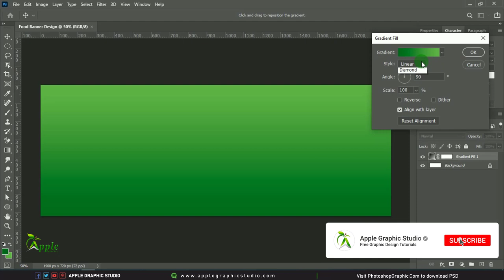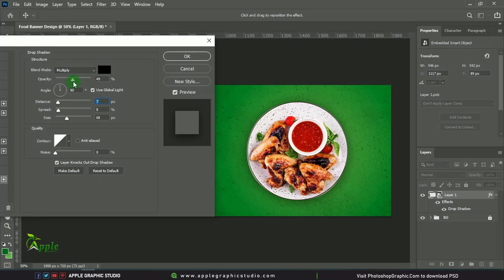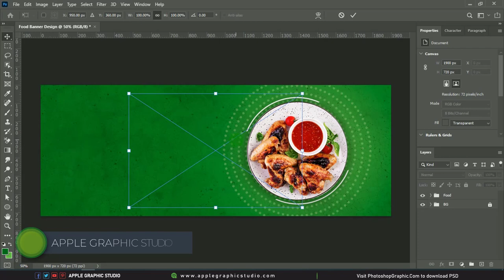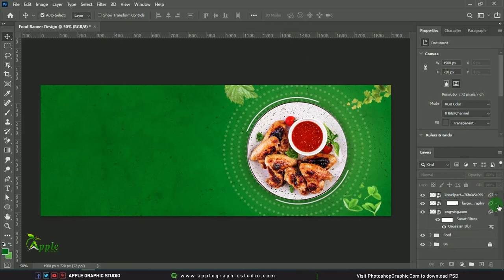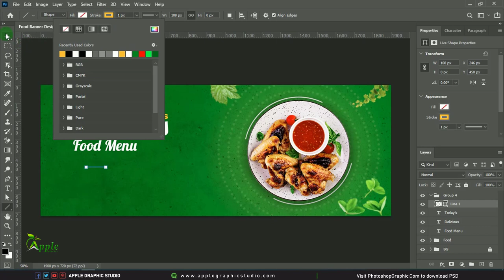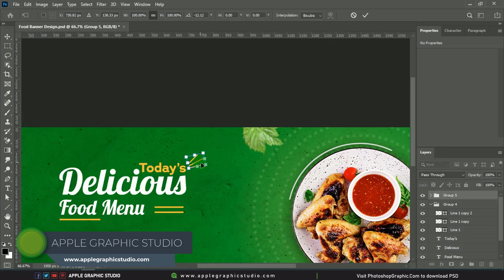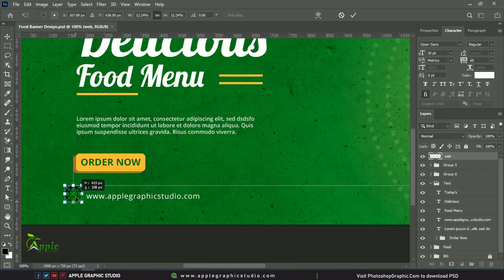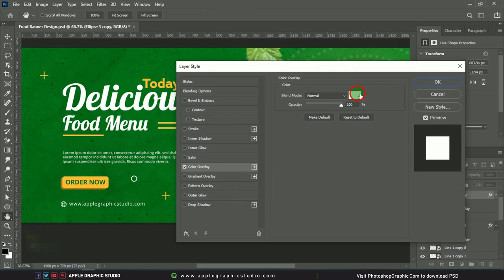How to design Restaurant Banner in Photoshop | Food Banner Design